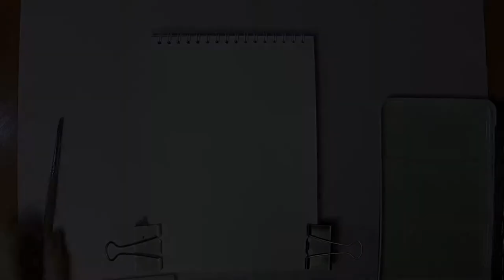Акварельный таймлапс Цветок 05.04.19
Одно из моих увлечений - это акварельные зарисовки!